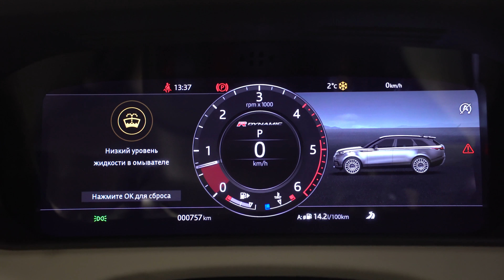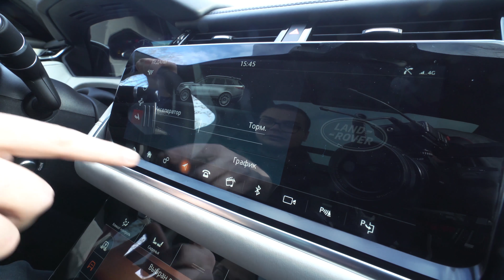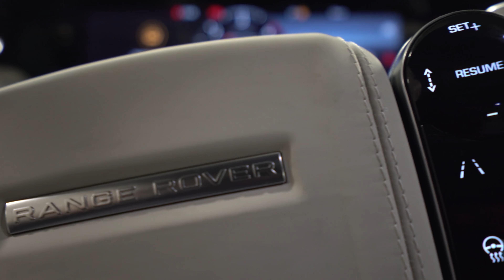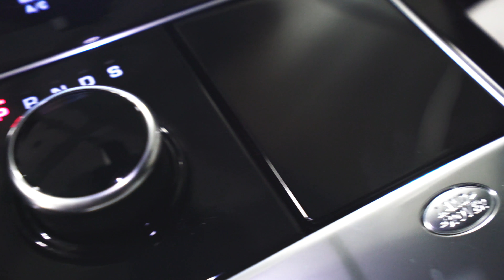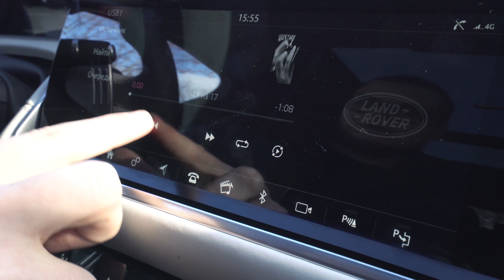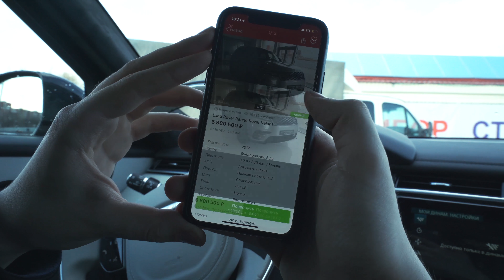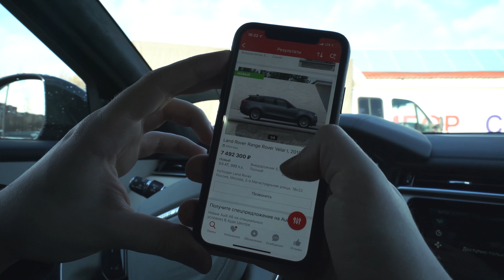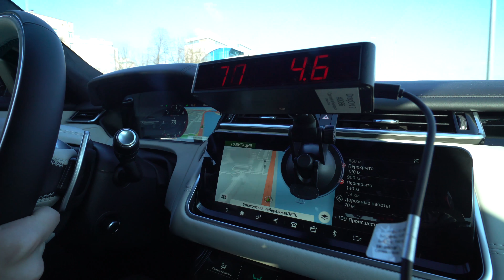RANGE ROVER VELAR - СТИЛЬ ЗА 7.000.000 РУБЛЕЙ?! - ТЕСТ-ДРАЙВ ОТ БУЛКИНА!